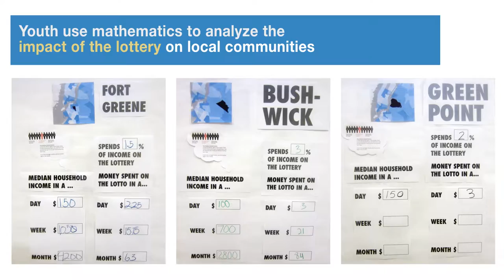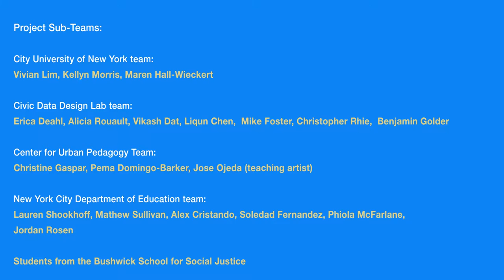Local Lotto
Video designed and produced by ghg | greyhealth group. Courtesy of the Civic Data Design Lab, MIT.